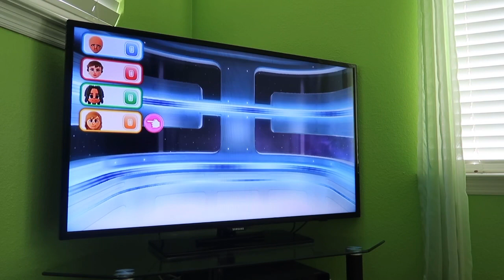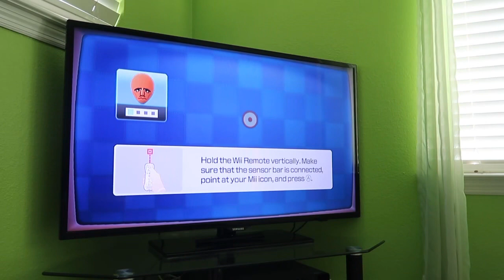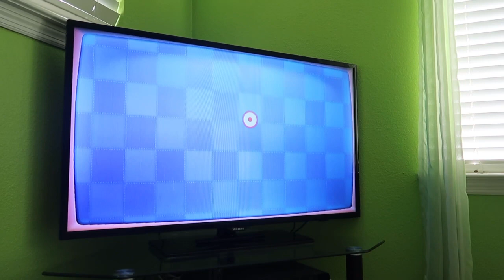Wii Party U 60fps - Bo-Jia Fails in Dojo Domination (Advanced Difficulty)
@NickyMunkz, I don't know if you still despise Bo-Jia, but I still despise him.

Really, Bo-Jia, you're constantly trolling me in every way possible in Wii Party U! GET THE F%%K OUT OF HERE! I dunno what the hell is wrong with you, but your trolling is out of control! You *ULTIMATELY* deserve to fail in Dojo Domination on Advanced Difficulty! Watch in 60fps!